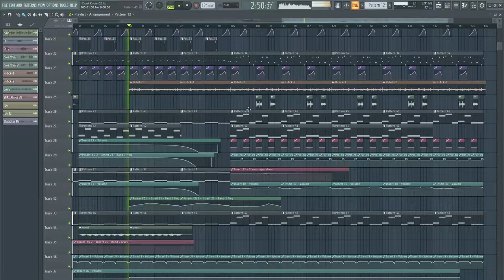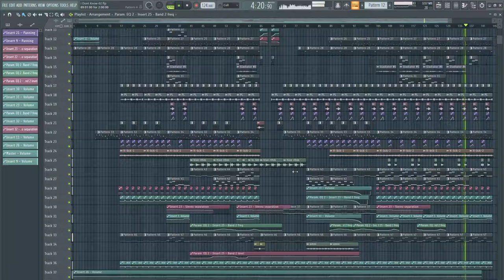IDK [FL Studio]